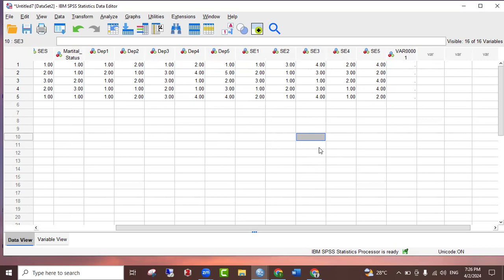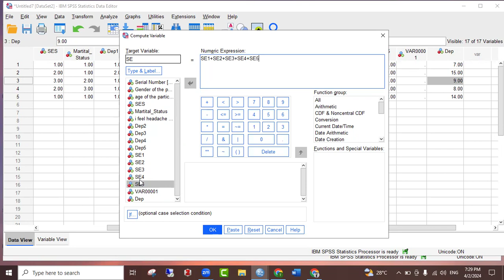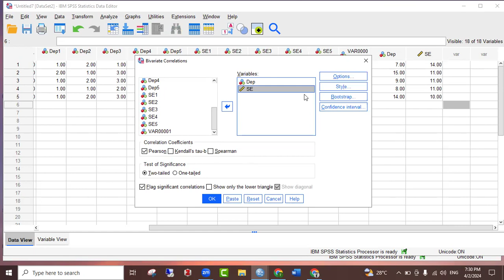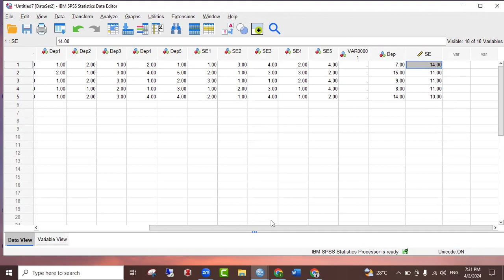How to Compute Variables on SPSS Data Sheet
In this tutorial video, we'll show you how to compute variables on an SPSS (Statistical Package for the Social Sciences) data sheet, empowering you to perform advanced data manipulation and analysis. Whether you're a student, researcher, or data analyst, understanding how to compute variables in SPSS is essential for deriving new insights and uncovering patterns in your data. Join us as we walk you through the step-by-step process of computing variables, including creating new variables, applying mathematical operations, and generating derived measures for your research.

📊 Key Topics Covered:

Understand the significance of computing variables in SPSS for data analysis and research.
Learn how to create new variables based on existing variables or computed expressions using the Compute Variable function in SPSS.
Explore the syntax and syntax editor in SPSS for more advanced variable computation tasks, allowing for greater flexibility and customization.
Discover common mathematical operations and functions available in SPSS for computing variables, such as arithmetic operations, conditional statements, and statistical functions.
Gain practical insights and tips for debugging and troubleshooting variable computation errors in SPSS.
🔍 Educational Resources:

Access additional resources, articles, and guides on data manipulation and analysis in SPSS to deepen your understanding and enhance your data skills.
Explore recommended readings and academic references for further exploration of SPSS and variable computation techniques.
Thank you for joining us on this journey of mastering variable computation in SPSS!